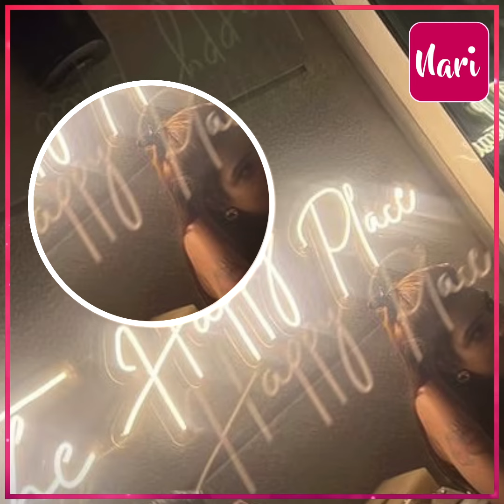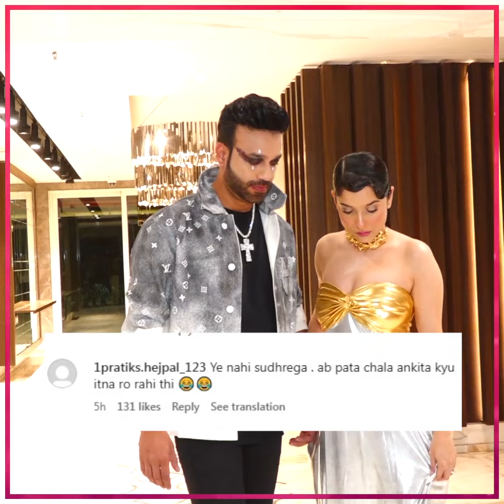'...इसलिए तो Ankita रो रही थी, ये ठरकी नहीं सुधरेगा' बाहर आते ही Isha-Sana संग हो रही की Party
'...इसलिए तो Ankita रो रही थी, ये ठरकी नहीं सुधरेगा' बाहर आते ही Isha-Sana संग हो रही की Party , बीवी रो रही और ये बाहर आते ही ऐश कर रहा , कौन है ये Vicky Jain जिसके महंगे Gifts और रईस शौक फेमस